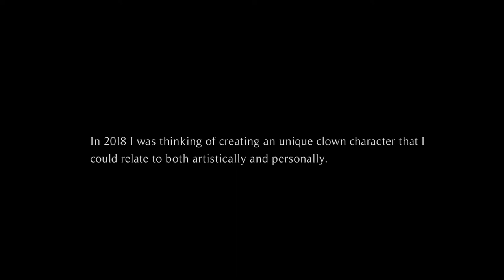Tobey The Clown (Part 2) - Dramatic Monologue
Tobey part 2 "The Crying Clown Is Saying Goodbye", is the final part in the monologue-series about the orphan circus clown Tobey.

This character was created by Mikael Roth in 2018 and now the story of Tobey ends in this monologue.